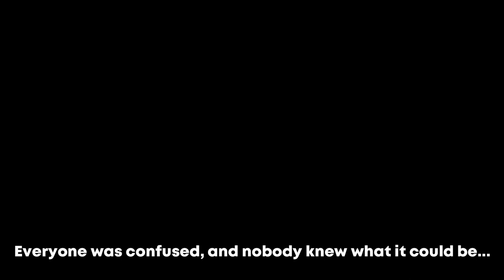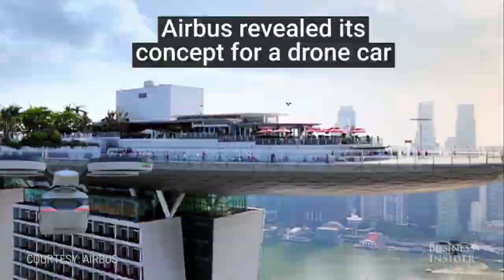NEW Jailbreak Vehicle FINALLY DISCOVERED!!! (Maybe) | Roblox Jailbreak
My roblox username: sundance12345678

Info about me: I use Filmora 9 paid version to edit videos
                           I use Paint.net to create thumbnails
                           I live in Czech republic